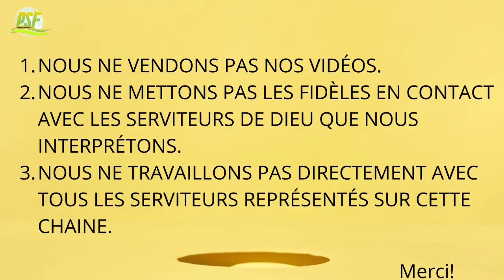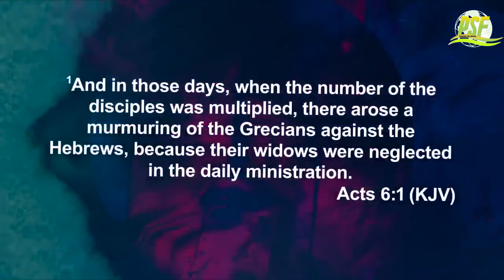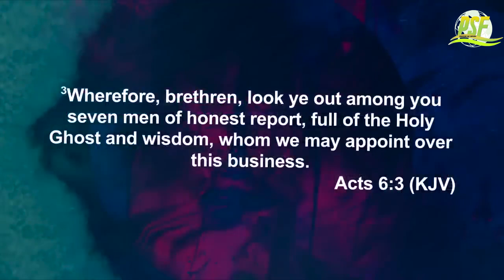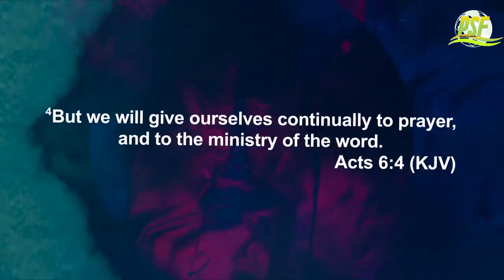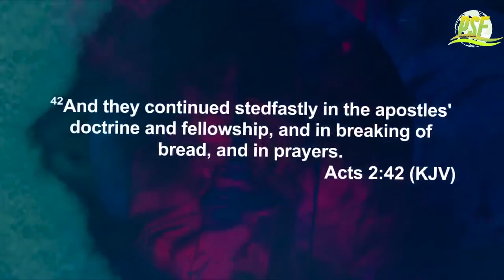Nous Avons Désespérément Besoin De Dieu | Dr Samuel Patta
Dans cette Vidéo Dr. Samuel Patta met l'accent sur la prière constante et explique l'effet que la prière constante dans la vie quotidienne du chrétien.

Pour voir d'autres vidéos du Dr. Samuel Patta bien vouloir cliquer sur le lien: